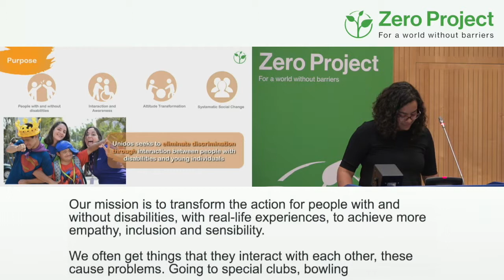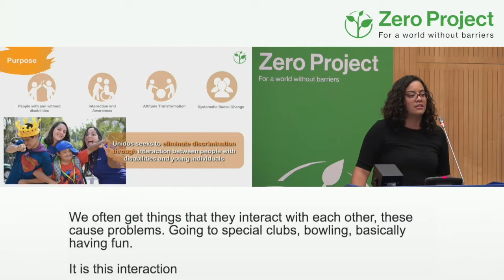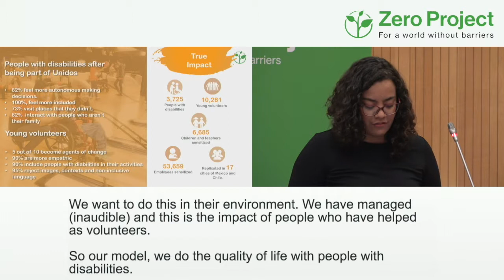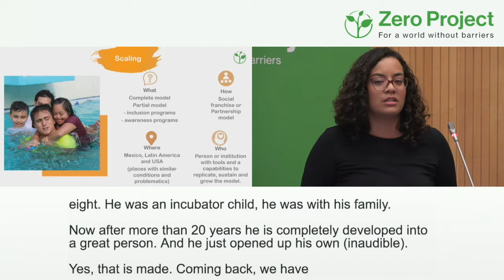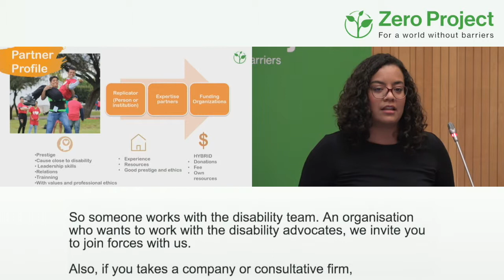Unidos Somos Iguales: Zero Project Impact Transfer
Speaker: Mariana Lopez, Unidos Somos Iguales